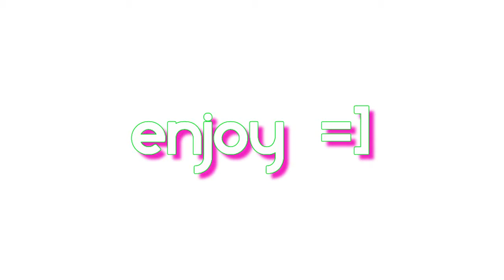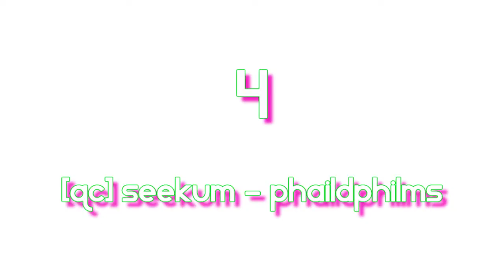Seekum's Top 10 2009-2010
My top 10 clips from 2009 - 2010, that have been made into atleast 1 video.

What's your top 10?

Would you change the order I presented?

EDIT: #4 is actually from January 2011 and not 2009 nor 2010.